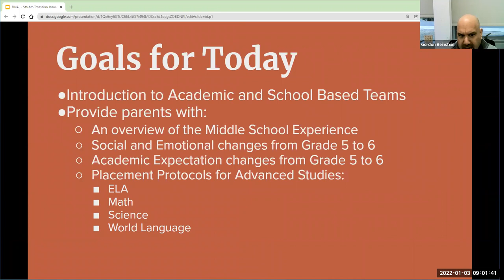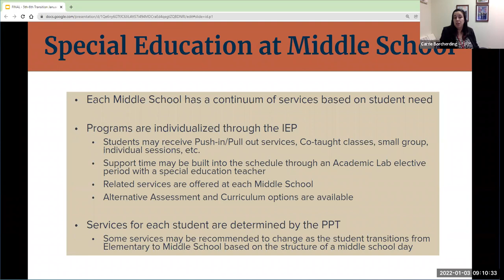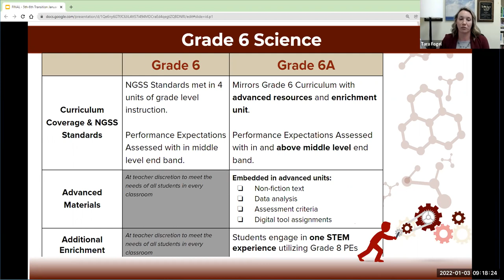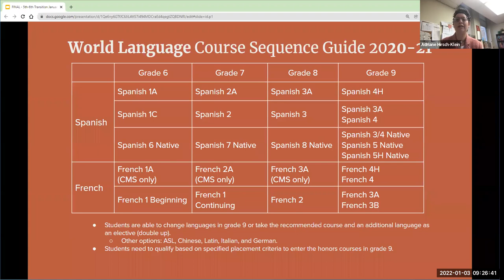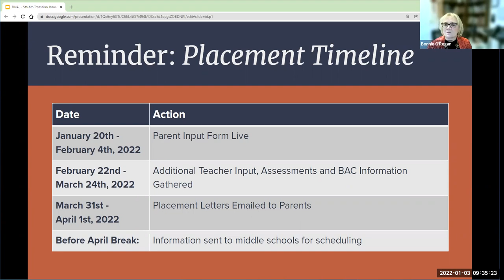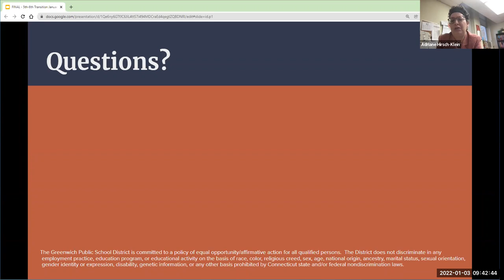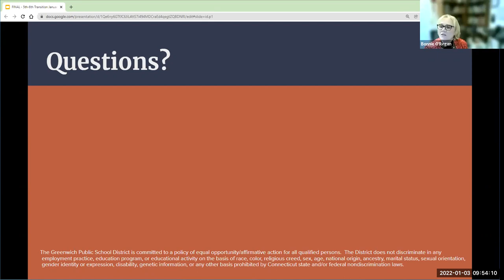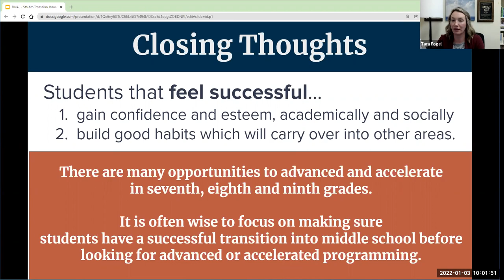Transition to Middle School Meeting - January 3, 2022 - AM Session